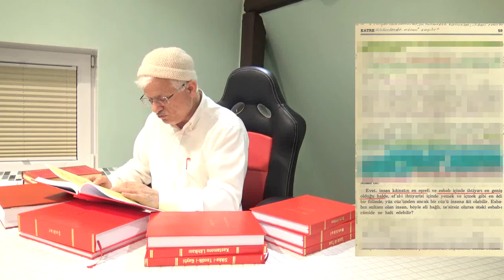Geniş Dünya Hadiseleri Niye Böyle Oluyor ?